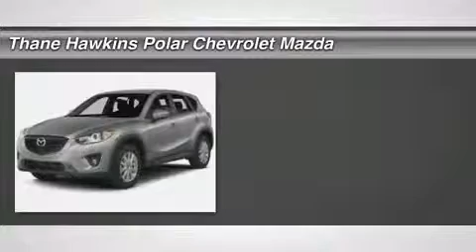2014 MAZDA CX-5 White Bear Lake, MN 34693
2014 MAZDA CX-5 White Bear Lake, MN
Stock# 34693

1801 E Co Road F

Don't miss this 2014 Mazda CX-5. It's equipped with Automatic transmission and features a Meteor Gray Mica exterior. With 0 miles, you'll want to take this car home. Make a great choice today.